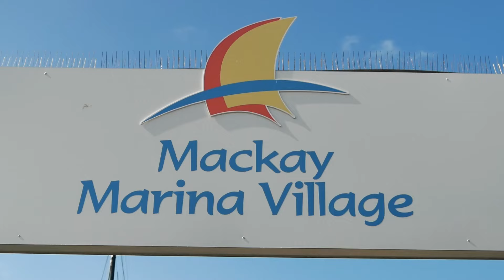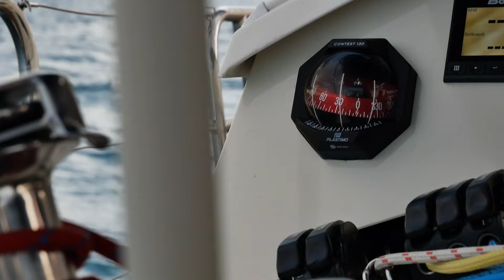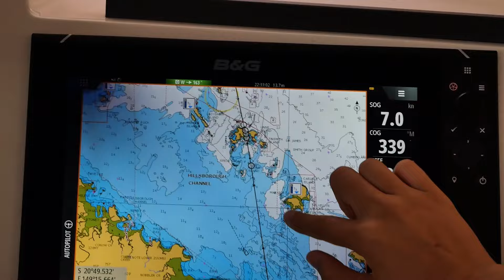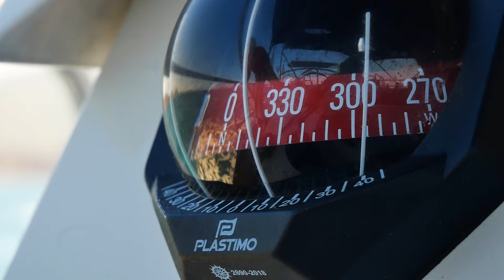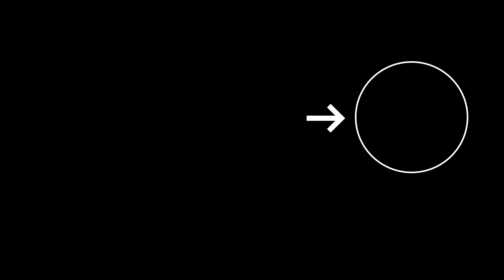Sailing on EXPLORATION 52 in Whitsundays (Australia) with GLYWO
Discover the adventure of a lifetime around the world through the boats and crews of the Grand Large Yachting World Odyssey fleet.

They have already covered more than 20,000 nautical miles and crossed two oceans. From New Zealand to Australia, via New Caledonia and Vanuatu, the Pacific still has surprises to offer us.

Positive Dreams @PositiveDreamsProduction